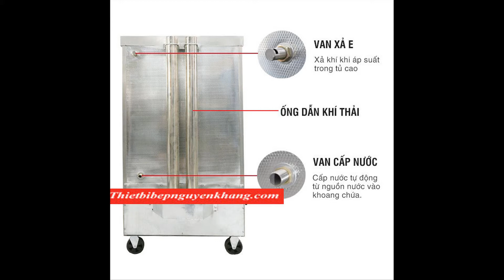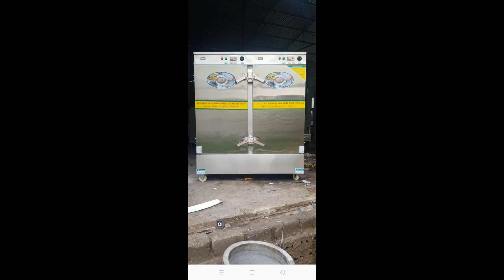Tủ nấu cơm 12 khay gas điện kết hợp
Tủ cơm công nghiệp 12 khay sử dụng gas điện kết hợp, chất lượng cao giá thành ưu đãi